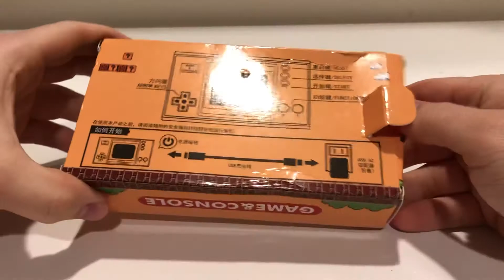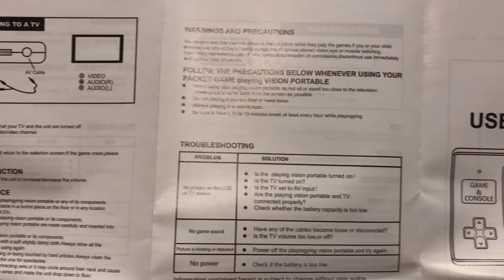Unboxing | Knockoff Game and Watch | LCD Gamer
Unboxing this Chinese knockoff game & watch called “Game & Console”. Can you believe how quickly China is able to crank out these bootlegs??

Looking at all 1000 retro games. The games included are Nes / Famicom titles with few if any repeats. Modern Rom Hacks are also seen. A very nice selection, I must say.